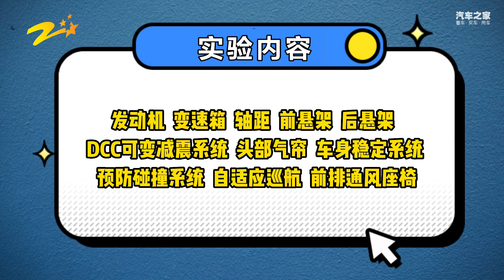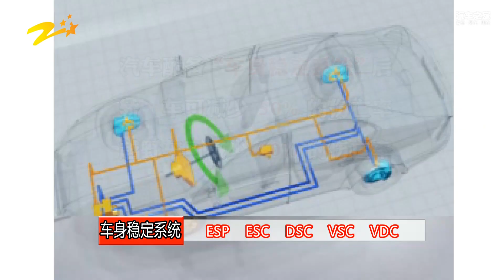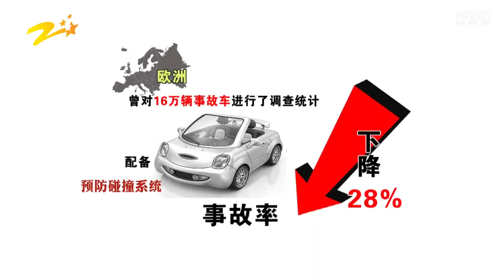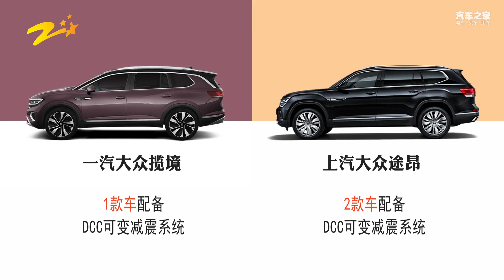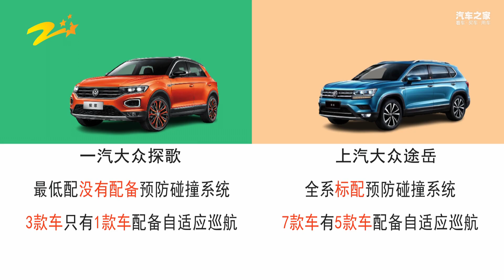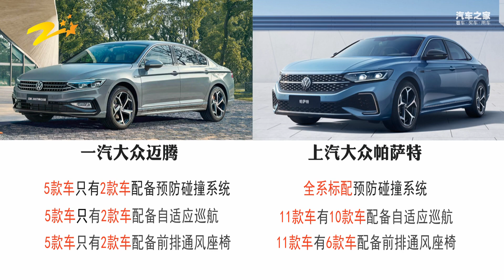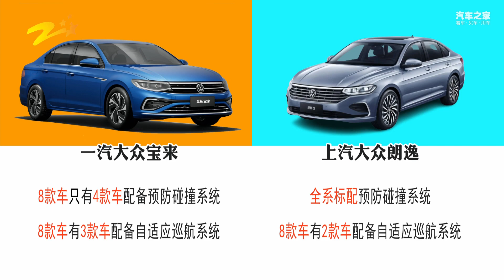小强实验室：南北大众车型的差别在哪里？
小强实验室：南北大众车型的差别在哪里？国外相同车型，一汽大众和上汽大众差别在哪里？